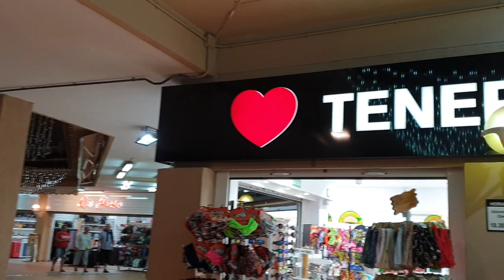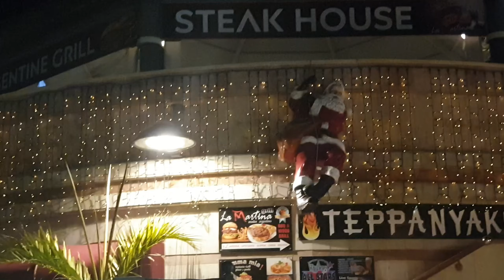Рождество на Тенерифе 2019.Отдых на Канарах зимой.Как празднуют Рождество на острове Тенерифе.Влог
Рождество на Тенерифе 2019.Отдых на Канарах зимой.Как празднуют Рождество на острове Тенерифе.Влог.24 декабря сочельник Рождества празднуем на берегу Атлантического океана,купаемся и загараем.Прилетела старшая дочка Сандра,сдав сессию,теперь наша семья в сборе!